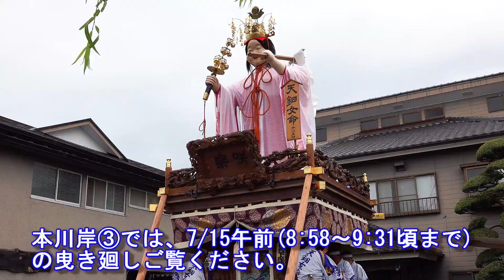佐原の大祭夏祭り2023 本川岸③ "7/15午前(8:58～9:31頃まで)の山車曳き廻し"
本川岸③では、7/15午前(8:58～9:31頃まで)の曳き廻しをご覧ください。
・撮影場所
8 :58頃～　旅館 一蘭荘前
9 :09頃～　山野病院北側通り
9 :22頃～　佐原イ３８１６−１付近